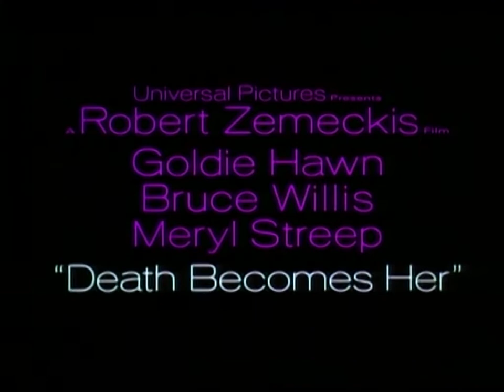Death Becomes Her